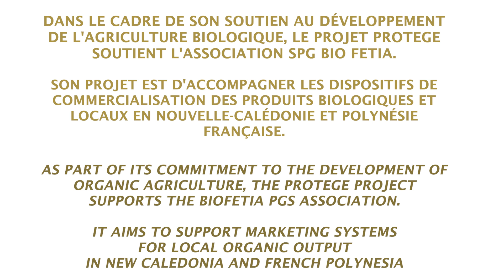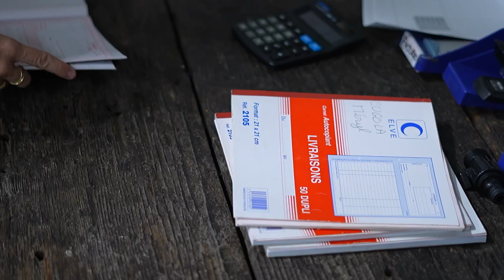Coop1, un dispositif de commercialisation de produits bio et locaux dans le Pacifique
Agriculture | Dans le cadre de son soutien au développement de l'agriculture biologique, le projet PROTEGE appuie les associations BIO FETIA et BIO CALEDONIA dans le but d'encourager les dispositifs de commercialisation des produits biologiques et locaux en Nouvelle-Calédonie et Polynésie française.

Coop1 est l’un des dispositifs présents en Nouvelle-Calédonie. Cette coopérative invite les agriculteurs à la rejoindre afin de proposer une diversité de produits et de répondre à la demande.

Cette vidéo a été produite par le projet PROTEGE en partenariat avec les association BIO FETIA et BIO CALEDONIA. Son contenu relève de la seule responsabilité de ses auteurs et ne reflète pas nécessairement les opinions de l’Union européenne.

A propos du projet PROTEGE :

PROTEGE est un projet de coopération régionale qui vise à construire un développement durable et résilient des économies des Pays et Territoires d’Outre-mer (PTOM) du Pacifique face au changement climatique, en s’appuyant sur la biodiversité et les ressources naturelles renouvelables. Il est financé par l’Union européenne dans le cadre de l’enveloppe du 11e Fonds européen de développement (FED) régional. Le projet est mis en œuvre par la Communauté du Pacifique (CPS) et le Programme Régional Océanien pour l’Environnement (PROE).

ℹ La Communauté du Pacifique (CPS) appuie le développement durable en Océanie depuis 1947 en faisant appel aux sciences, au savoir et à l'innovation. Principale organisation intergouvernementale de la région, elle émane de ses 27 pays et territoires membres qui en assurent la direction.